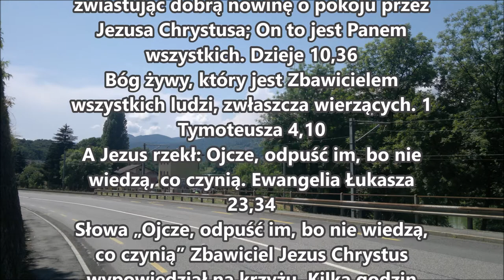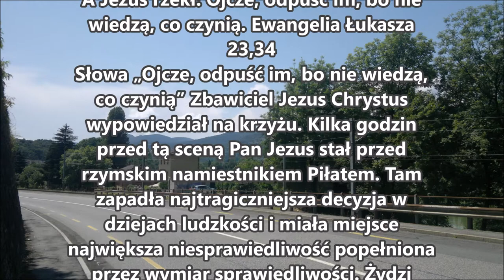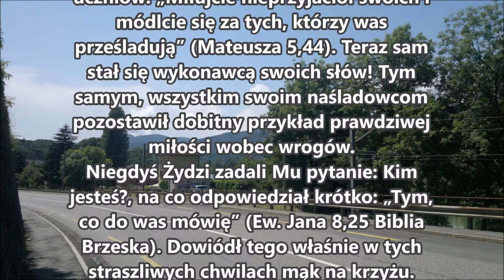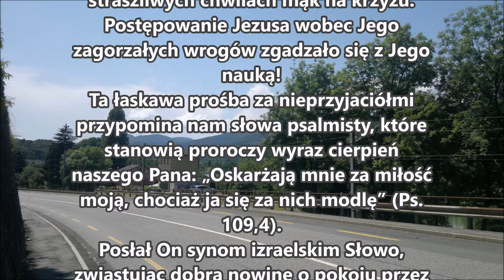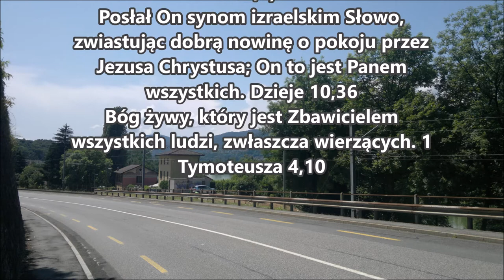A Jezus rzekł Ojcze, odpuść im, bo nie wiedzą, co czynią Łk23,34 Pan i Zbawiciel wszystkich ludzi